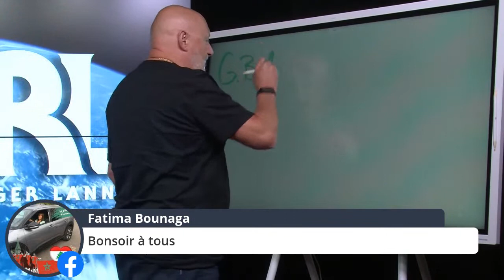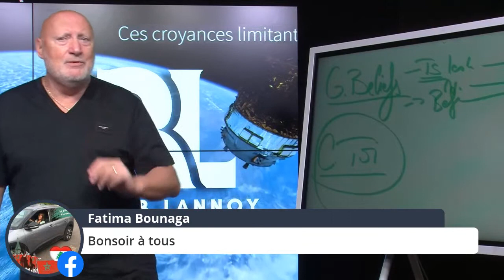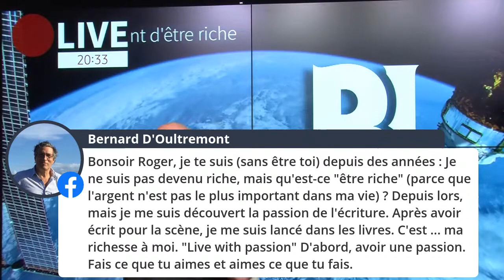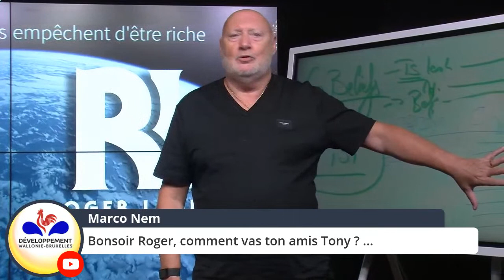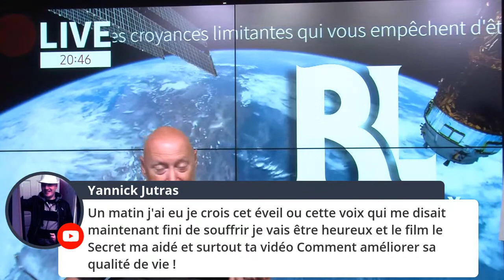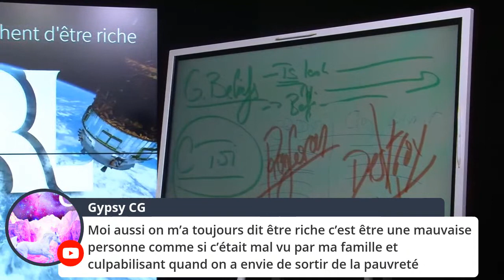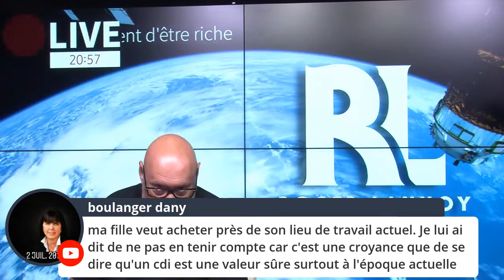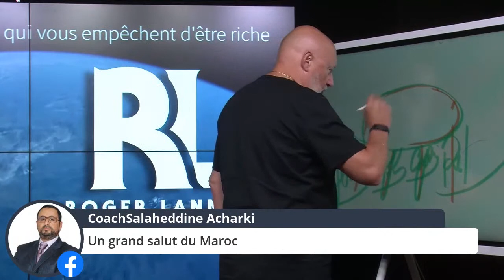Ces croyances limitantes qui vous empêchent d'être riche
Entrepreneur ? Dans cette Conférence en ligne CES accessible ci-dessous, je te partage tout.
Découvre comment j'ai lancé et propulsé mon activité, sans être esclave de ma croissance, ni un expert technique.
Et que tu vas pouvoir répliquer de A à Z. L'accès à une offre d'exception t'est réservée en fin de vidéo. 🎁